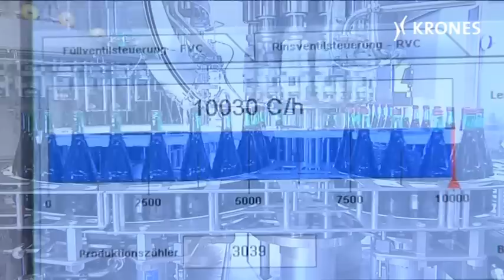Neue Krones Linie für Weinkellerei Raum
Alle Artikel - ob heiß, warm, kaltsteril ohne Kohlensäure, kaltsteril mit Kohlensäure sowie trüb - werden auf einem einzigen Füller abgefüllt. Die Leistung beträgt 10.000 Behälter pro Stunde. Seit Ende August 2009 verfügt die Weinkellerei Raum über die neue Linie von Krones.